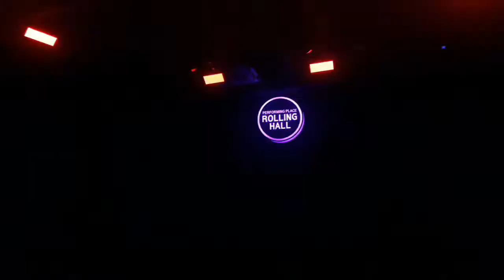190917 BRoaDeN Concert15